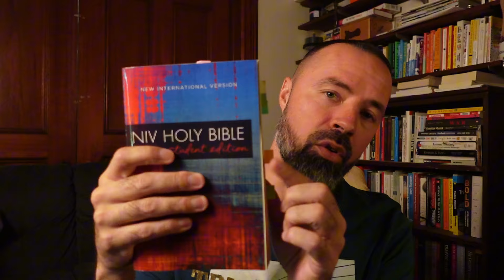Wake Up: The Outliers Are Winning While You’re Distracted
In this video, we explore the principles from various wisdom texts and spiritual philosophies to help you break through personal limitations and achieve greatness. Drawing from the Bible, the Tao Te Ching, and the Bhagavad Gita, we’ll discover ancient truths that are still relevant today. Proverbs tells us about the danger of complacency, while the Tao and the Gita show us how to maintain inner strength and navigate life’s challenges.

Success isn’t just about external achievement; it’s about cultivating the right mindset, pushing past obstacles, and maintaining focus. Whether you’re pursuing personal, spiritual, or professional growth, the timeless lessons from these texts will help you master your journey and unlock your true potential.

Learn how to sharpen your focus, overcome distractions, and apply these strategies to build lasting success in your life.